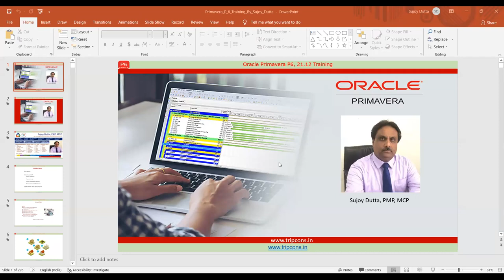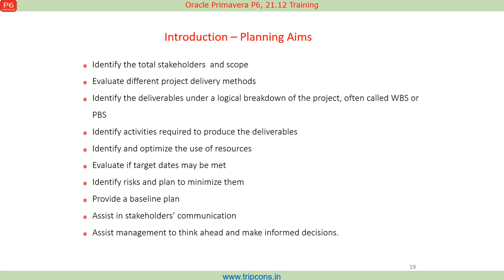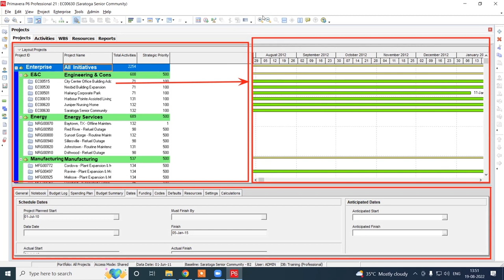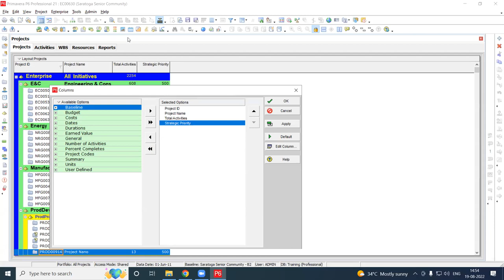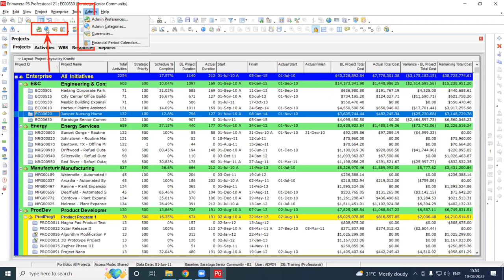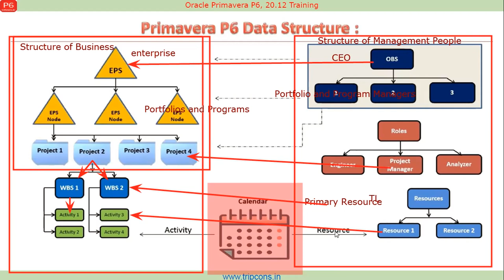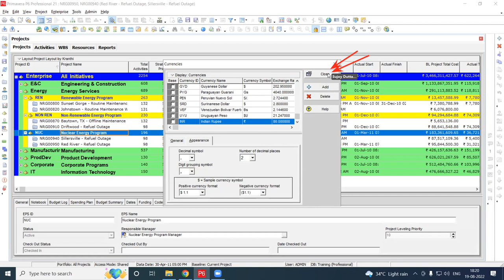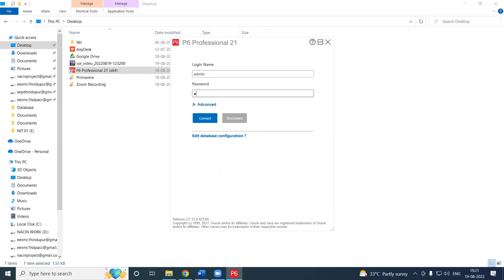Primavera Software Training-Lecture 1